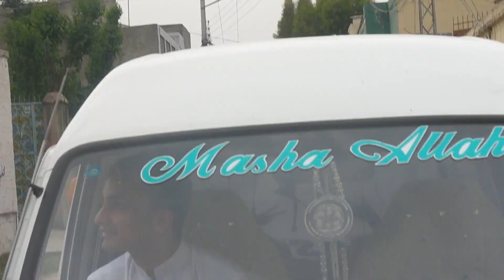High Definition-Tajak Lara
High Definition-
we are in tajak, on the main road towards the middle chowk.
Welcome to Waisa Village
The historical village dating back to the 1800's, Waisa originated from the founder Awais Khan who was nicknamed 'Waisa Khan'. This abundant village is geographically situated in the District Attock within one mile of river Indus of the south side.

Waisa neighbour the villages Kamalpur Moosa towards the east, Tajak towards the southern side, Shadi Khan towards west and Sirka Village at the north west. Capital of Pakistan 'Islamabad' is situated 60 miles towards the east of Waisa.